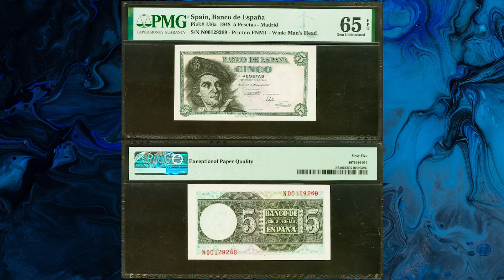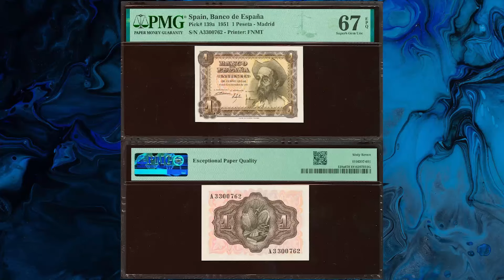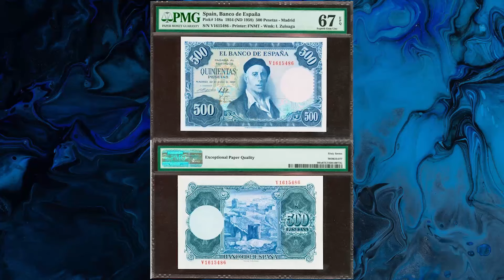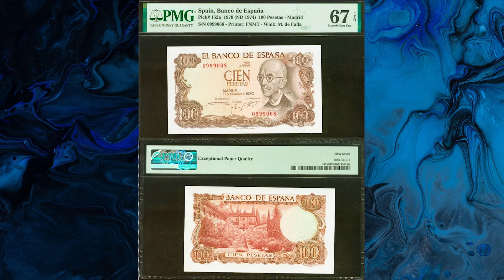La obra de Ignacio Zuloaga en la notafilia española | PODCAST #117